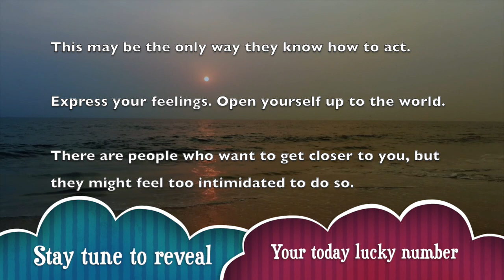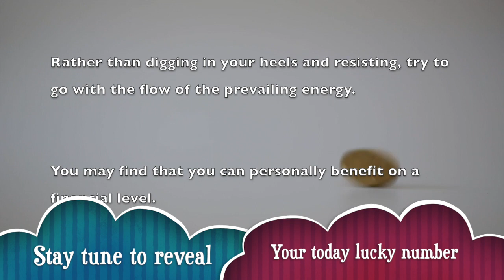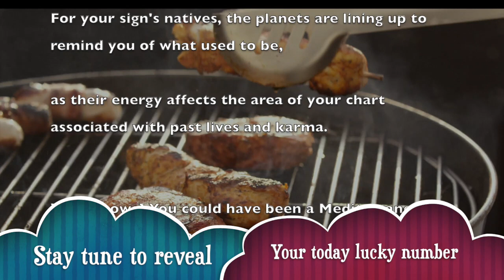Monday, October 7 : Pisces is on a lucky run || Horoscope for today